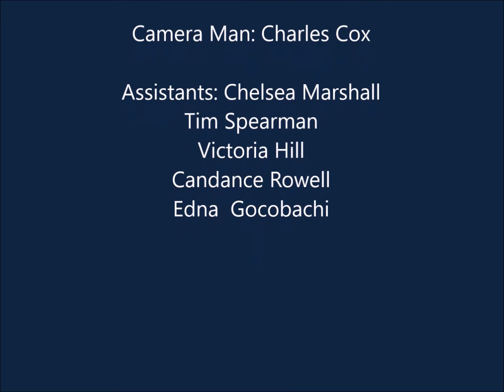3 17 17